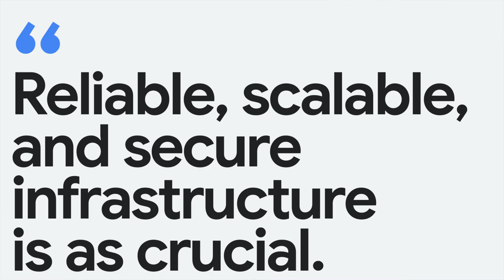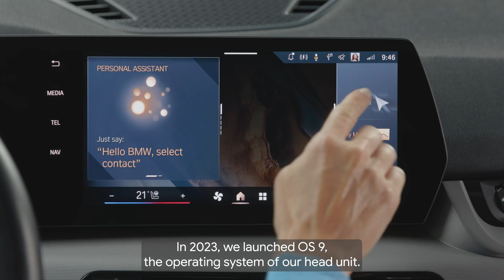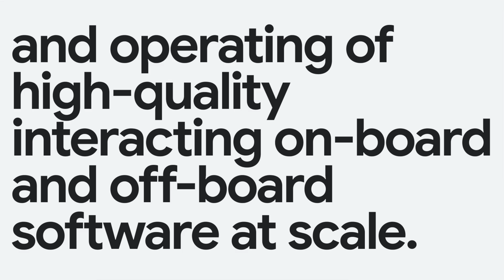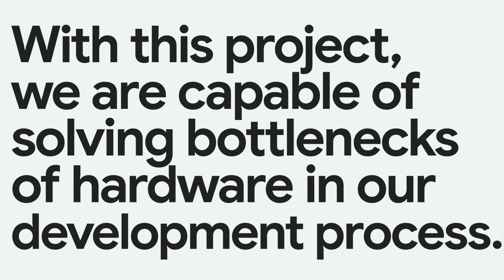New Way Now: BMW Group redefines driving experiences with Android™ Automotive OS Project and Google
*Summary:* Dr. Céline Laurent-Winter, VP of Connected Vehicle platforms at BMW Group, along with Google Cloud’s Dr. Michael Kollig, director of Google Cloud customer engineering in northern Europe, talk about the German luxury automobile manufacturer’s long-standing partnership with Google and how it has helped bolster its software-defined vehicle strategy. Working together with Android Automotive OS Project and Google, the BMW Group is delivering a new generation of digital driving experiences in more than 22 million internet-connected vehicles across 95 countries.

*Challenge:* As an auto manufacturer, BMW Group’s core focus is on the art of car construction and delivering services that make driving convenient and more efficient. Recognizing that internet connection alone is only half the story when building intuitive and interactive digital experiences, BMW was looking to integrate innovative infotainment and entertainment services that help transform its cars into digital ecosystems which connect seamlessly with the digital lives of its customers.

*Solution:* BMW Group first introduced Android Auto in 2020 to enable customers to connect their Android-based smartphones to their cars, allowing them to stay connected to their messaging and calendars, listen to music, and enjoy features like real-time traffic information and map updates. The team also collaborated with Google to launch a digital car key feature which allows customers to lock, unlock, and even start their car using their Android phone. These capabilities have been so successful that the new BMW Operating System 9 is now built on Android Automotive Open Source (AOOS). In addition, BMW Group leveraged Compute Engine to achieve a new level of flexibility for test environments and scale testing in its development process thus gaining velocity while reducing hardware dependencies.

*Results:* BMW Group’s mission is to connect its vehicles with other vehicles and the rest of the world. Through its continued partnership with Google, BMW Group is bringing the kind of truly connected digital services that set drivers free — from remote software updates to AI-powered service care recommendations to augmented reality experiences.

*Key takeaways and highlights from Dr. Céline Laurent-Winter, VP of Connected Vehicle Platforms at BMW Group:*

→ “We introduced Android Auto in 2020 so that customers can connect their Android™ phone to their car and enjoy useful information, such as suggested destinations or upcoming appointments. We also, together with Google, launched a digital car key feature, so customers can unlock, lock, and even start the engine without taking their phone out of their pocket.”

→ “Now, we are using Android Open Source as the basis for our BMW operating system OS 9 to offer our customers even better digital driving experiences”.

→ “BMW Group’s software-defined vehicle strategy means the efficient development and operation of high-quality on-board and off-board software at scale — a fully digital, tailor-made customer experience.”

Google, Android, Android Auto, Google Maps and other marks are trademarks of Google LLC. Compatible Android phone and compatible active data plan required.

→ BMW ConnectedDrive seamlessly integrates mobile devices, smart home technology, and intelligent vehicle interfaces